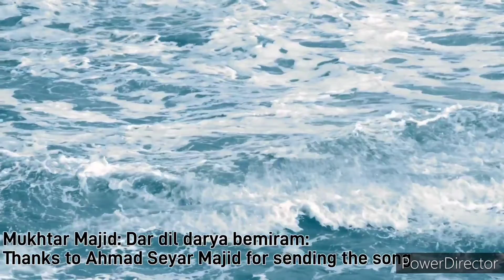Mukhtar Majid Dost Daram